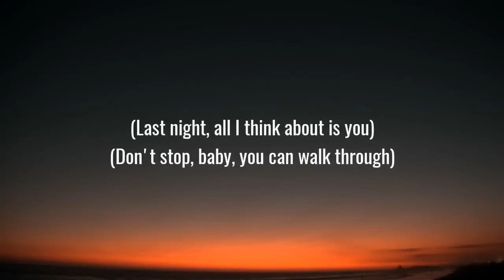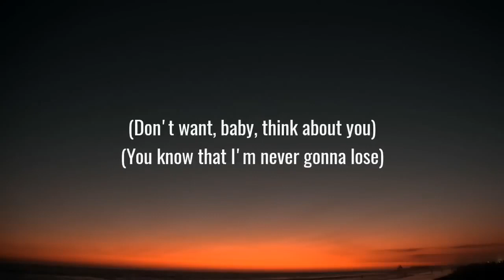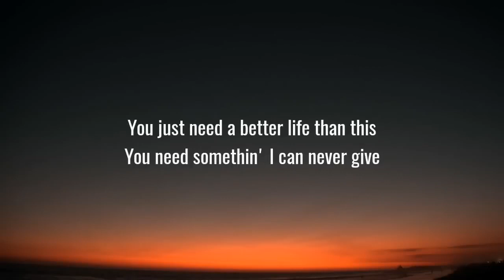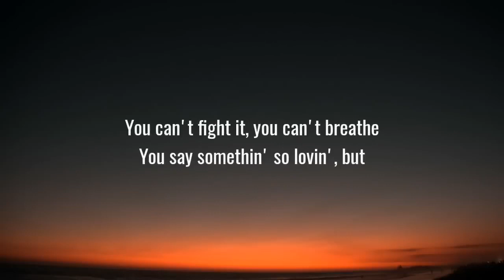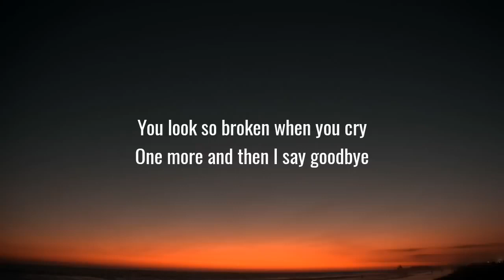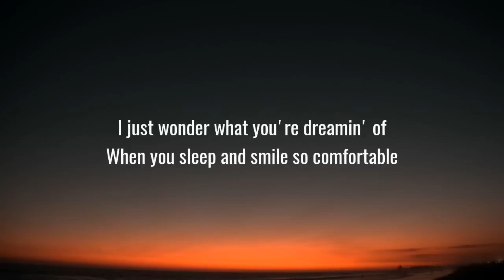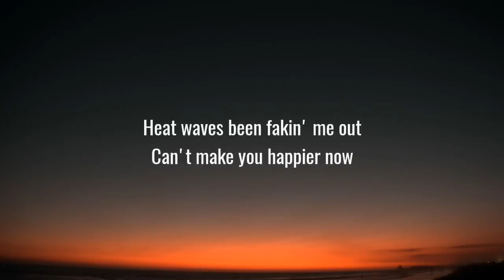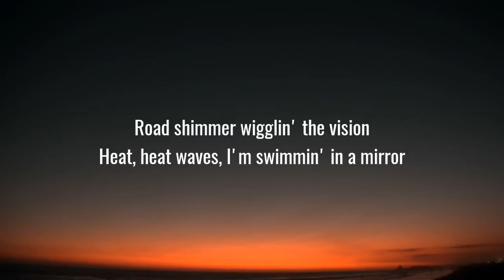Glass Animals - Heat Waves (Lyrics)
Tags.